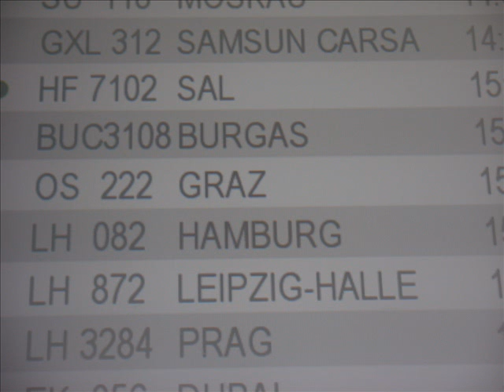lots of planes at EDDL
i saw lots of aircraft on this 3 days and in this viedeo are some planes from this 3 days